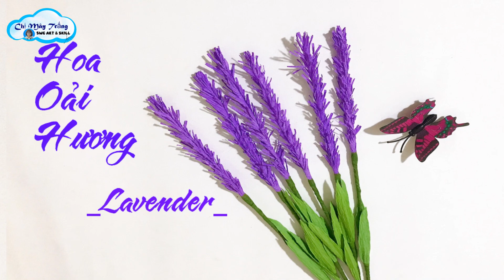Làm hoa Oải Hương từ giấy nhún_Cách 1/How to make Lavender from shrug paper_Method 1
Kênh hướng dẫn cách làm một bông hoa bằng giấy/vải ... để trang trí cho không gian của bạn!
Ngoài ra, mình cũng chia sẻ một số cách làm những món đồ khác để trang trí từ nhiều nguồn nguyên vật liệu khác nhau. Từ đó, các bạn có thể làm và sáng tạo thêm nhé!
Video tutorial on how to make a paper / fabric flower ... to decorate your space!
In addition, I also share some ways to make other things to decorate from different sources of materials. From there, you can do and be more creative!
Nguyên liệu:
- Giấy nhún màu: vàng đậm - nhạt, trắng, xanh lá cây.
- Thép cành
- Keo nến
- Kéo
- Lưới xốp trắng
- Băng keo sáp cuốn hoa màu xanh lá cây
- Dây chỉ cuốn
Mọi người tham khảo và sáng tạo thêm nhé!
Many thanks!
- Bản quyền thuộc về Chị Mây Trắng!